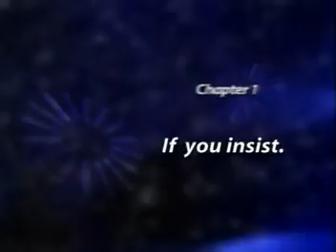38.If you insist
其實中國人真是一個非常有趣的民族，凡遇到可以結帳的場合，例如在餐廳或超級市場，兩個人或幾個人竟然爭得面紅耳赤的，搶著付帳。如果你的朋友真的很堅持，反正機會多的是，只要跟他說一聲："If you insist."「如果你堅持的話，那我就讓你結帳啦！」
對話
A﹕Can you stay a little longer? We have a lot more slides to show you.
甲﹕多留一會兒行嗎？我們還有很多幻燈片給你看。
B﹕OK.
乙﹕好吧。
A﹕And can you stay for dinner?
甲﹕你留下來吃晚飯好不好？
B﹕Well, if you insist.
乙﹕好吧，如果你堅持的話，我就不客氣了。
A﹕Good. Now, let´s begin with some of the slides taken on our fishing trip.
甲﹕好哇。現在，先看一些我們去釣魚時拍的幻燈片吧。
B﹕Mmm ... That sounds very interesting.
乙﹕唔 蠻有趣呀。

"If you insist."「如果你堅持的話。」其實是一句很棒、非常值得學習的句子，因為它適用於各種不同情況。主人的熱情如火，一意挽留客人，所以客人恭敬不如從命留下來了。其實還有其他不同的情況，例如一群人一起去吃飯，吃甜品吃到最後一塊蛋糕。大家都互相推讓： 「你來吧！你來吧！」後來就有一個犧牲者跳出來說："If you insist." 「如果你們堅持的話，那就讓我來吃吧！」

結帳之爭
 和朋友吃飯，結帳時他說：It´s my treat today. I´ll pay.（今天我請客，我付帳吧。）假如你要爭付帳，可以怎麼說？
 你可以說：No, no, it´s on me.（不可，不可，由我付吧。）、No, I can´t let you do that.（不行，我不可以讓你付帳。）、You do nothing of the sort. It´s my treat today.（你別這樣，今天我請客。）
 但假如你要順水推舟，那就簡單了：Well, if you insist.（嗯，你一定要的話，就讓你付帳吧。）你甚至可以只說一個字：Really? 例如朋友說：This is on me, I insist.（這頓飯我付帳，不要爭了。）你說：Really?（你真的非付帳不可嗎？）那麼朋友就無路可退了，只能說：Yes, be my guest.（不錯，我請客。）
 假如你既不想吃朋友的，又不想花費太多，那麼聽到朋友說： This is on me, I insist.，就可提議均分：Well, let´s compromise, and make it Dutch.（我們不要爭了，各付各的吧。）、Let´s go fifty-fifty on the dinner check（晚飯帳單各付一半吧。）留意美式英語的check除了解作「支票」，也可解作「帳單」，等於英式英語的bill。
 一般而言，飯後各付各的也是先由一人付帳，然後均分。那你可以說：I´ll pay ─ we´ll settle up afterwards.（我先付帳，大家稍後再結算均分。）